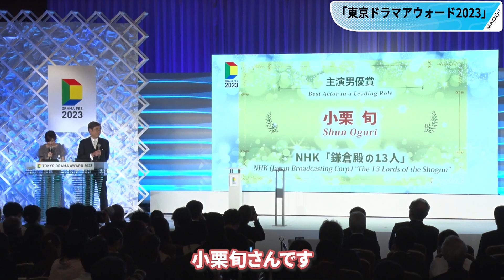【字幕あり】小栗旬、「鎌倉殿の13人」北条義時役は成長過程を逆算し「声を工夫」 東京ドラマアウォード・主演男優賞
俳優の小栗旬さんが10月24日、東京都内で開催された「東京ドラマアウォード2023」の授賞式に登壇した。昨年のNHK大河ドラマ「鎌倉殿の13人」で主演男優賞を受賞した小栗さんは、主人公・北条義時役は成長過程で「声を工夫」したことを明かした。

　義時役について「最初は翻弄される若者。源頼朝亡き後は、鎌倉のことを背負って生きた」と話した小栗さん。司会の石坂浩二さんに「声が途中から（ガラッと）変わりませんでした？」と聞かれると、うなずきながら「最初から考えながらやっていました」と逆算して演じていたと述べた。

　大河ドラマの主演という大役に「いろいろなことにチャレンジできて、楽しかったです」とにっこり。また、1979年放送の大河ドラマ「草燃える」で源頼朝を演じた石坂さんに「石坂さんと同じ時代を生きさせていただきました」とほほ笑んだ。

　「鎌倉殿の13人」は61作目の大河ドラマとして、昨年1月～12月に放送。鎌倉幕府の二代執権・北条義時が主人公で、野心とは無縁だった若者がいかにして武家の頂点に上り詰めたのかを描いた。脚本は三谷幸喜さんで、「新選組！」（2004年）、「真田丸」（2016年）に続き3度目の大河ドラマ執筆となった。